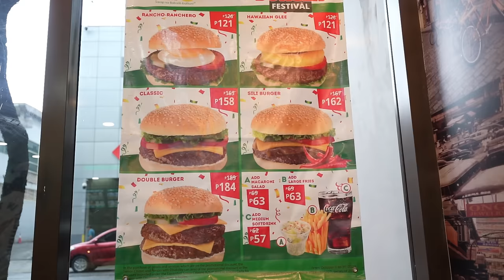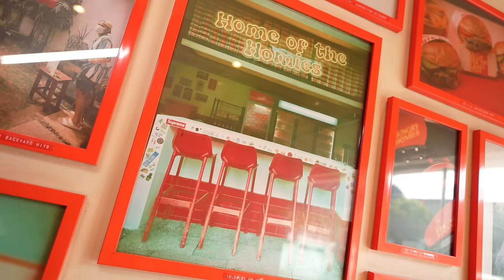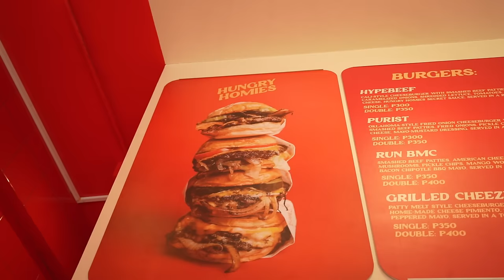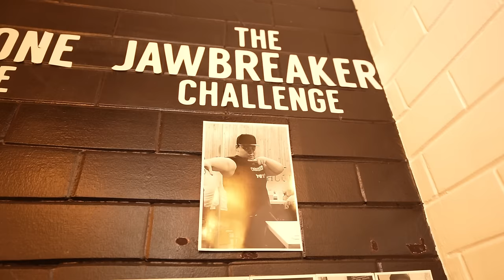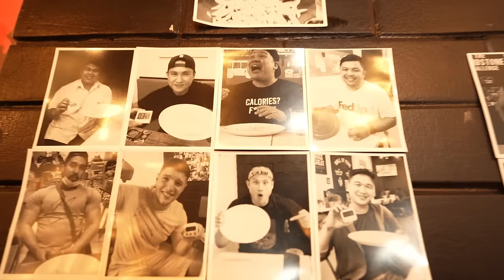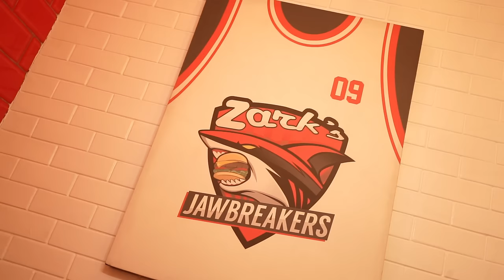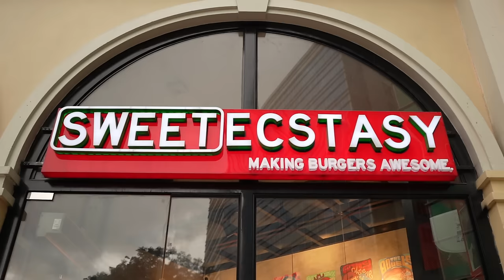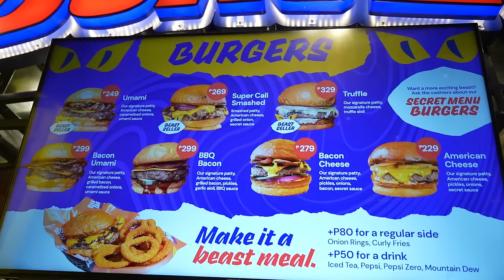Eating ONLY BURGERS for 24 Hours! 12 BEST Burgers in MANILA!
Please Follow Sir Rich @ThePickiestEater

Locations
📍1st Location: Tropical Hut
Ground Floor, Commercenter Building, 31st Street, Taguig, Metro Manila
📍2nd Location: Hungry Homies
2233 Chino Roces Ave, Makati, 1223 Metro Manila
📍3rd Location: Zark's
5 28th St, Taguig, Metro Manila
📍4th Location: Sweet Ecstasy
McKinley Hill Dr, Taguig, 1630 Metro Manila
📍5th Location: Burger Beast
Fourth Floor, Food Hall, Uptown Mall, Taguig, Metro Manila

Main Camera-Geo Santos
Editor-Carl Chuidian
Producer-Carl Chuidian